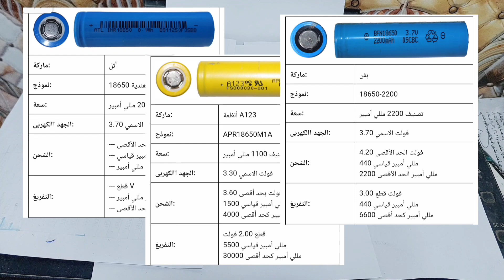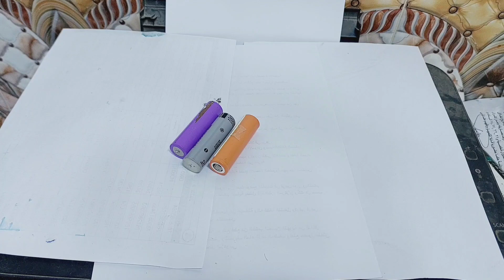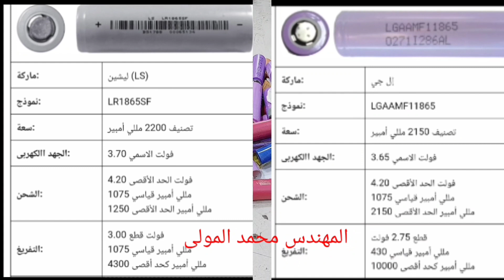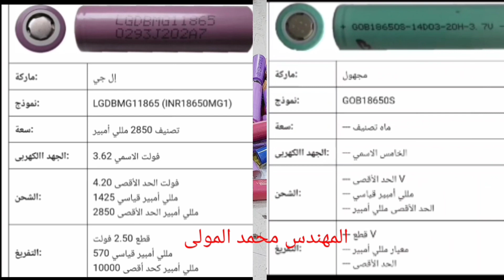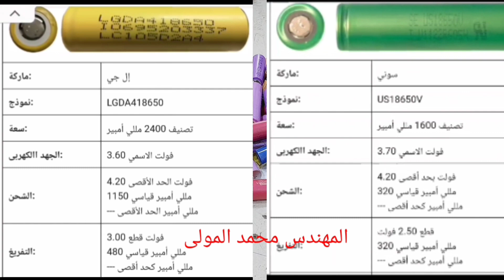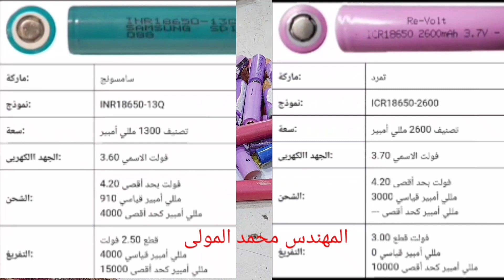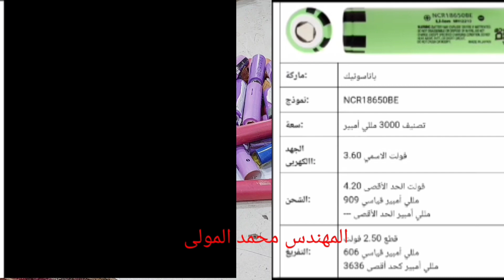علاقة لون بطارية الليثيوم بالفولتية والمواصفات وبماذا تنفعنا الارقام والحروف المكتوبة على الغلاف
البطاريات وبطارية الليثيوم حيث يوجد العديد من انواع البطاريات منها بطاريات الرصاص وبطاريات المنغنيس  ويجب ان تغمر جميع البطاريات في محلول خاص ويعتمد نوع المحلول الذي تغمر به البطارية على نوع البطارية وتسمية المحلول السائل وهناك بطاريات جافة ونوع اخر بطاريات العجينة وتكتب مواصفات البطاريات على الغلاف الخارجي للبطاريات وهناك انواع اخرى تعتمد معلومات البطارية او مواصفات البطارية على الالوان وبطاريات الليثيوم الصغيرة تعتمد مواصفات بطارية الليثيوم على لون الغلاف فهناك بطاريات ليثيوم غلاف اصفر وبطاريات ليثيوم غلاف احمر ومواصفات بطارية الليثيوم مهم ومعرفة مواصفات بطارية الليثيوم مهم تيار الحمل لبطارية الليثيوم وتيار التفريغ لبطارية الليثيوم واقصر تيار شجن بطارية الليثيوم واقصى تيار تفريغ لبطارية الليثيوم  واقصى فولتية شحن لبطارية الليثيوم كل هذه مهمة  وهي مواصفات بطاريات الليثيوم  شحن البطارية كثير الاستعمال وشحن البطاريات متكرر الاستعمال وهي تعمل بنظام التفريغ والشحن ويمكن من خلالها خزن الطاقة الكهربائية وتفريغها عند الحاجة للطاقة الكهربائية كما بنظام البدء بتشغيل السيارة وكما في العاكسات التي تربط على الطاقة الشمسية وكما في اجهزة الاستقبال والارسال مثل الهواتف النقالة وكما في الالعاب الالكترونية وشاحنة البطارية تتكون من ملفين يسمة احدهما الملف الابتدائي ويسمى الاخر الملف الثانوي ويجب حساب عدد اللفات للملف الابتدائي بطريقة صحيحة وعلمية وحساب عدد الملفات للملف الثانوي بطريقة صحيحة وعلمية وبالقوانين الصحيحة وكذلك معرفة قطر السلك المناسب للملف الابتدائي وقطر السلك المناسب للملف الثانوي وهي تعمل عن طريق الحث الكهرومغناطيسي أي انها تعمل بقانون فرداي